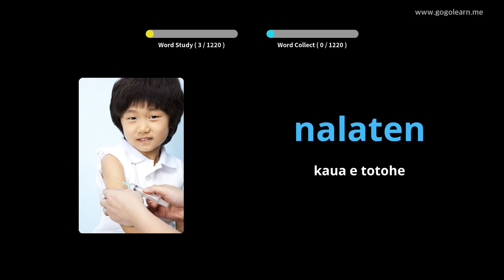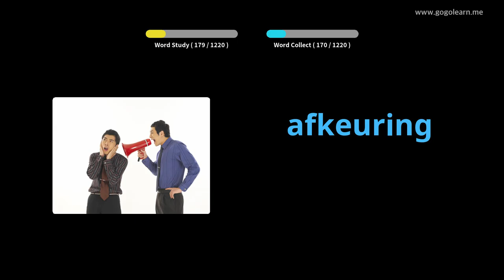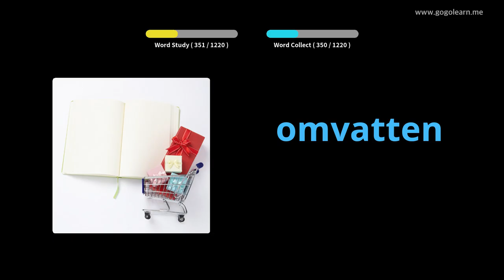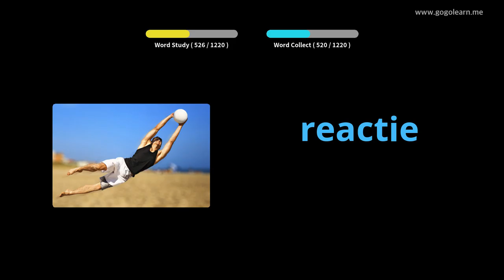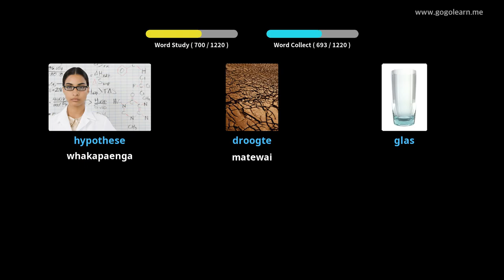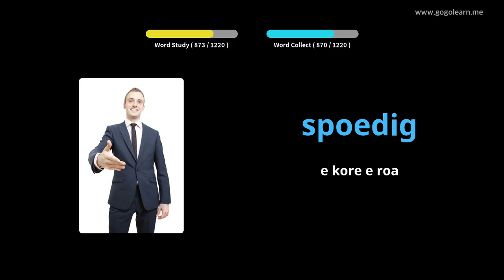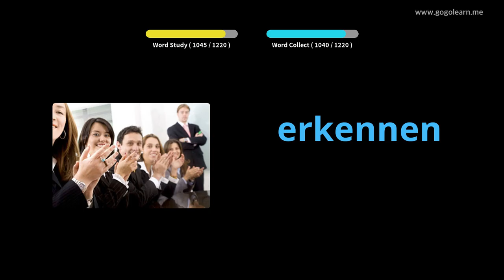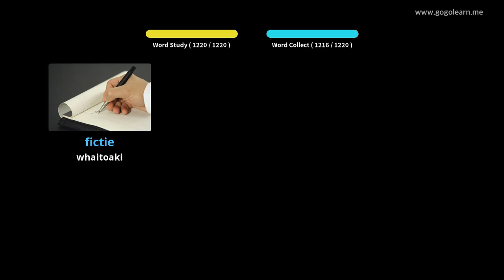Ākonga Aakati Tati | Golearn